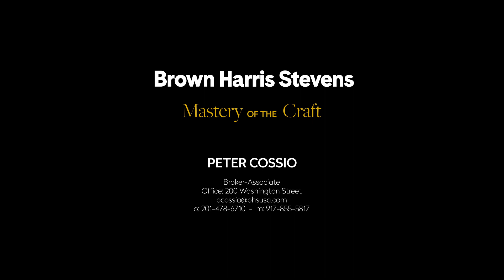1206 Bloomfield Street - Hoboken, New Jersey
1206 Bloomfield Street  -  Hoboken, New Jersey  -  Web ID: 21732254

Peter Cossio,  Broker-Associate
Office: 200 Washington Street

Listing Details

Hoboken, New Jersey
New Listing
Townhouse
Re Tax: $2,474

Info & Amenities

Rooms: 8.0
Bedrooms: 4
Full Bathrooms: 4
Half Bathrooms: 1.0